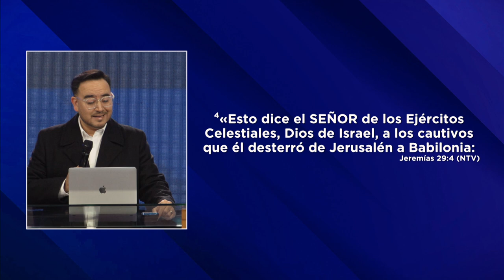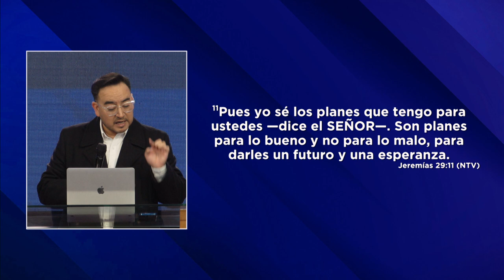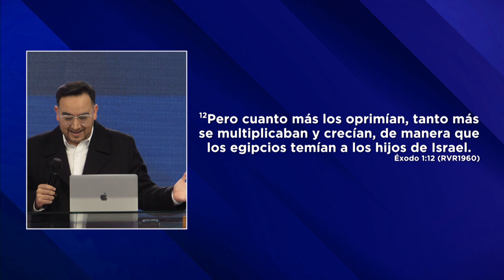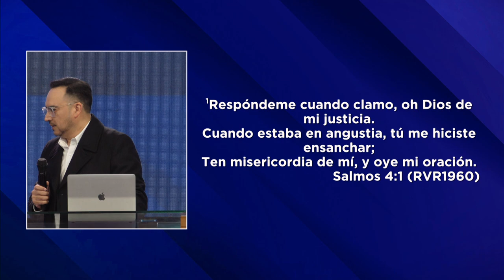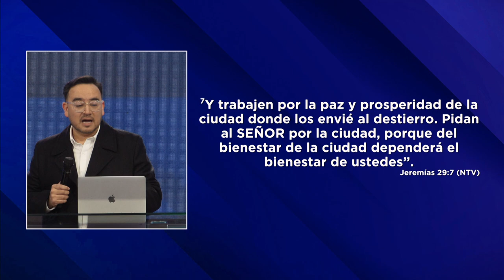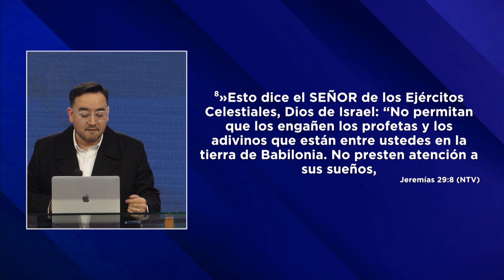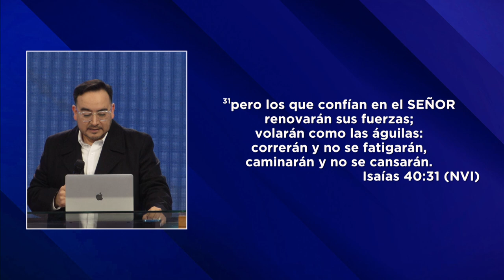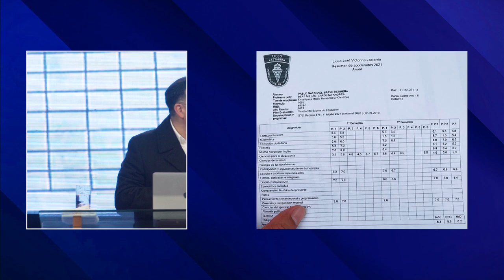No es crisis es oportunidad | Pastor Jorge Bravo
Deja de mirar la crisis y presta atención a la inmensa oportunidad qué hay detrás de ella, y decide sacar el mayor provecho de esa oportunidad en los días malos que enfrentas”